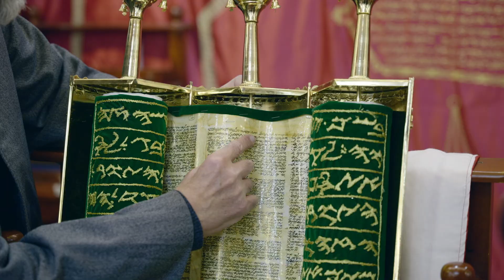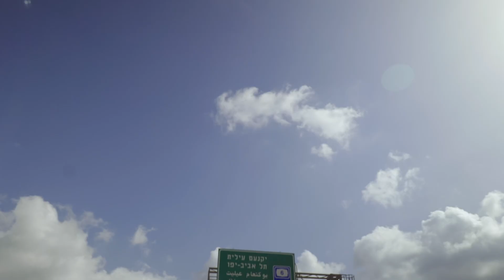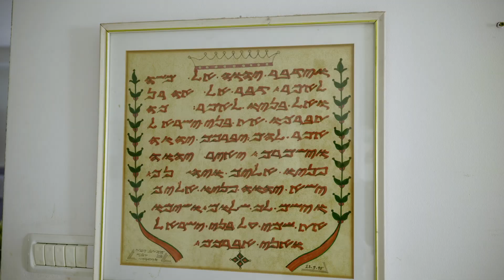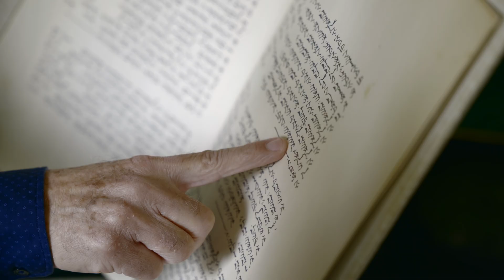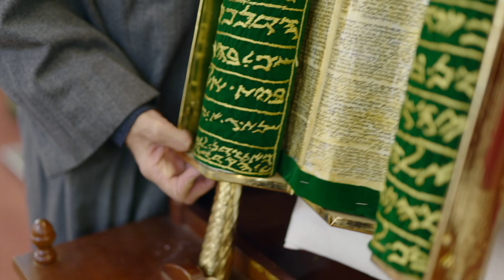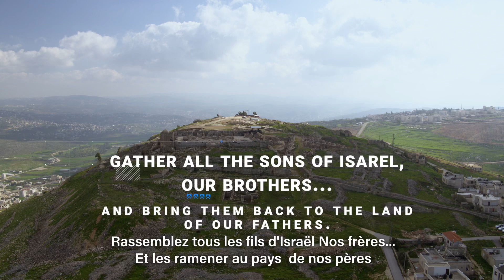La diversité en Israël : La vie des samaritains d'aujourd'hui | Insights sur TBN FR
Dans cet épisode d'Insights : Israël et le Moyen-Orient, notre hôte Mati Shoshani s'entretient avec Menashe Tsadaka, professeur d'hébreu ancien, et Abood Cohen et David Ha'ivri, guides touristiques samaritains et locaux. Écoutez les histoires des Samaritains qui vivent aujourd'hui en Israël et la signification de leur place dans la société.

Rejoignez-nous, alors que nous voyageons à travers Israël en abordant les questions les plus anciennes avec des idées modernes, et les histoires des personnes derrière elles.

Depuis 1973, TBN, est l'une des émissions chrétiennes les plus connues - et les plus regardées - au monde.  Enregistrée devant un public en direct et animée par Matt et Laurie Crouch de TBN ainsi que d'autres personnalités connues, ils nous présentent des interviews  exclusives d'une grande variété d'invités, pour recevoir et apprendre de la Parole de Dieu et dans le but de mieux Le découvrir. A ne pas manquer!